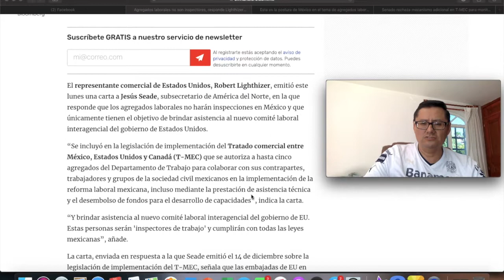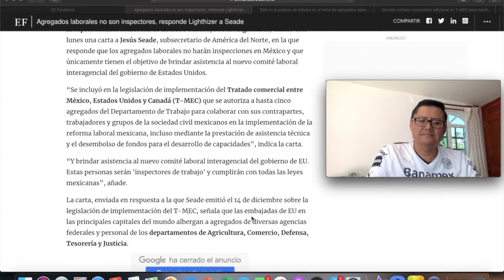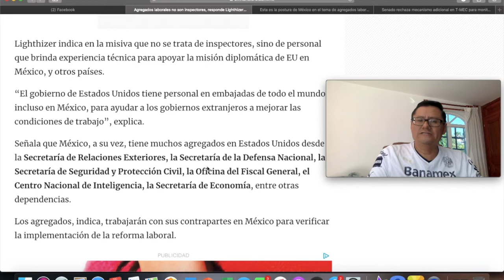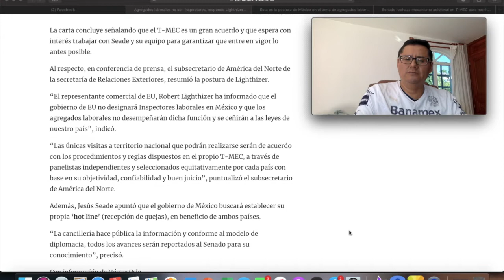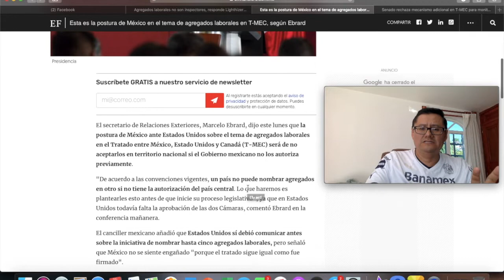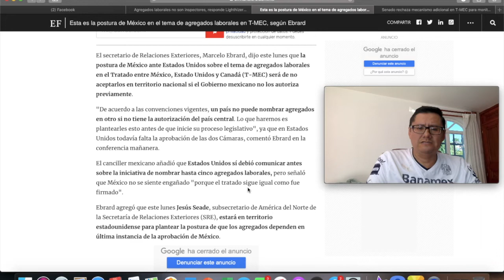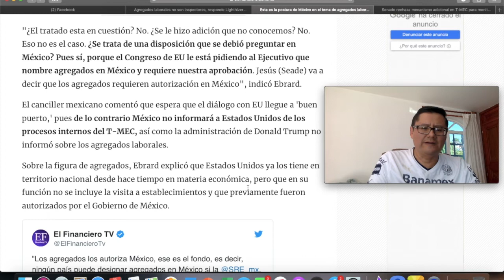ESTADOS UNIDOS RESPONDE A MÉXICO: NO HAY ACCIÓN UNILATERAL EN EL T-MEC; NO SE PERMITIRÁ: EBRARD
El representante comercial de Estados Unidos, Robert Lighthizer, emitió este lunes una carta a Jesús Seade, subsecretario de América del Norte, en la que responde que los agregados laborales no harán inspecciones en México y que únicamente tienen el objetivo de brindar asistencia al nuevo comité laboral interagencial del gobierno de Estados Unidos.